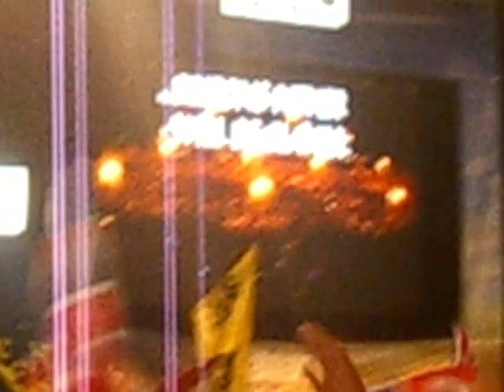PROMS IN THE PARK 2007 - RULE BRITANNIA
Proms in the Park 2007 im Hyde Park